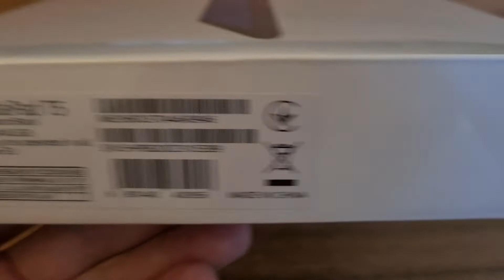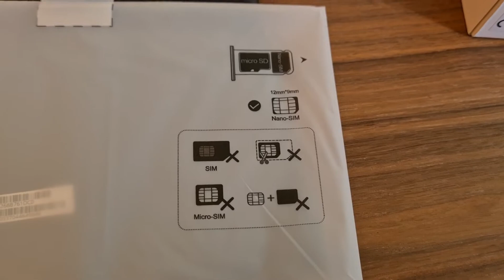Unboxing Huawei MediaPad T5